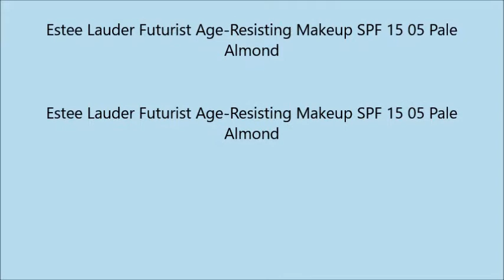Estee Lauder Futurist Age Resisting Makeup SPF 15 05 Pale Almond